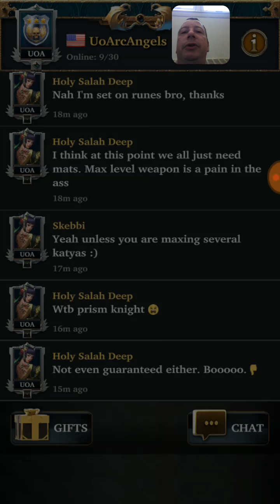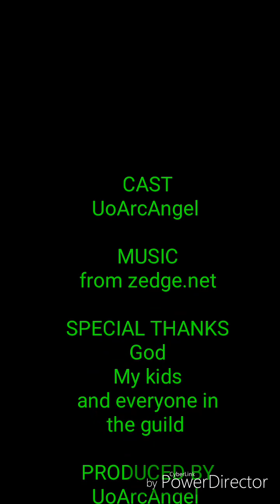Ep 48 UoArcAngel plays Legendary Game of Heroes. World Conqueror Event.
Hey guys welcome to this week's event World Conqueror. It's still a slayer event but with a twist, so tune in to see the changes.

Now on Twitch TV follow us on the UoArcAngel channel.